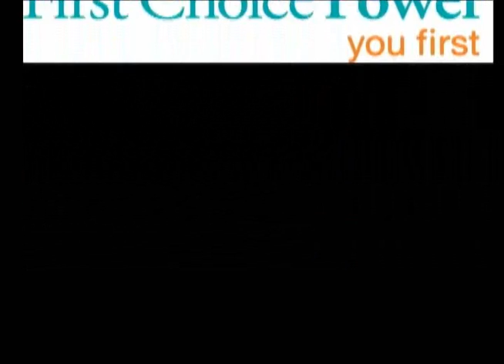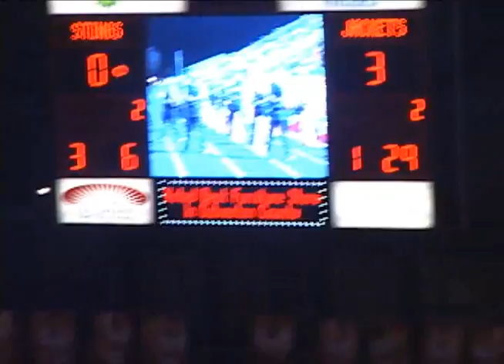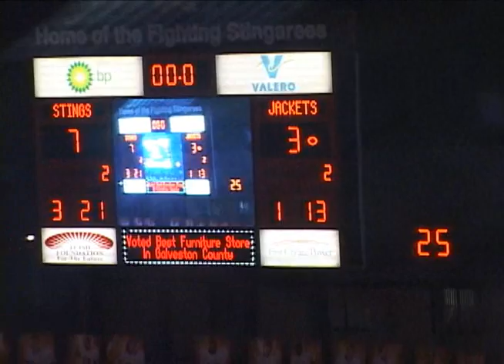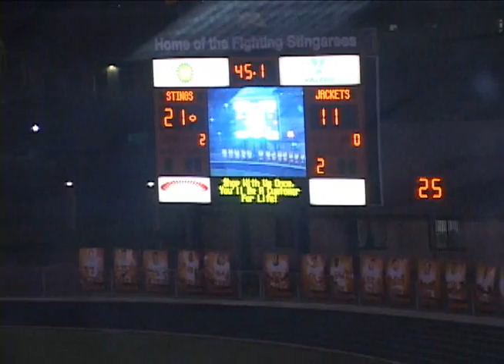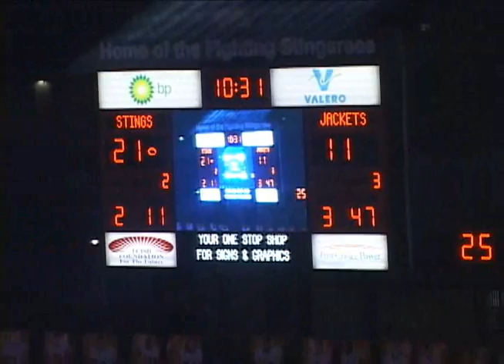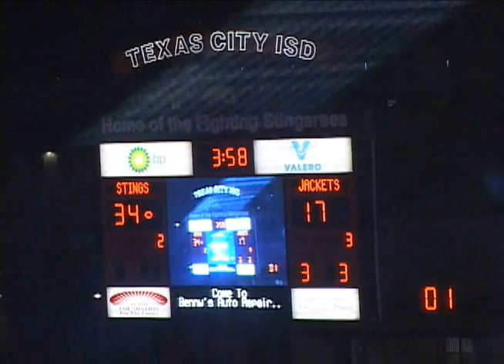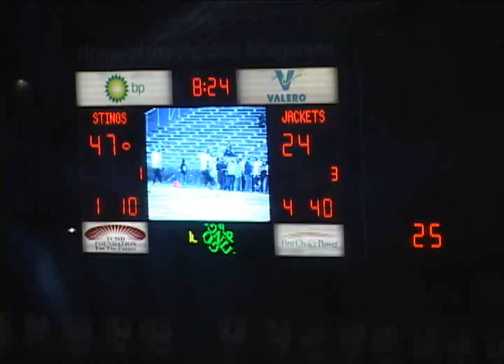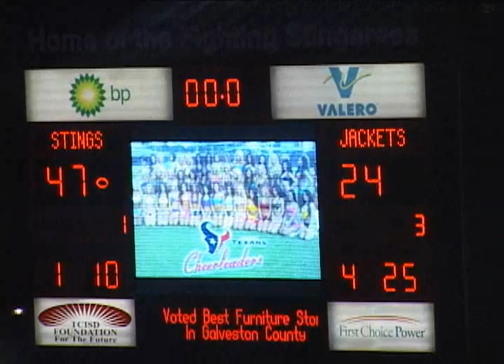2012 TCvGalenaPark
2012 Texas City  v. Galena Park